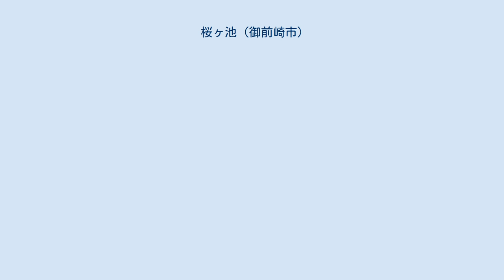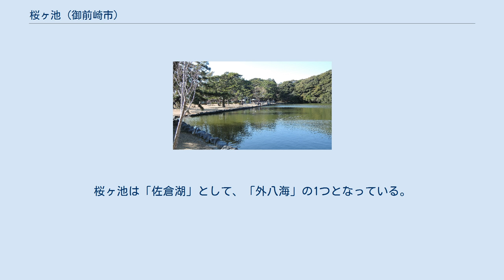桜ヶ池 (御前崎市)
桜ヶ池（さくらがいけ）は、静岡県御前崎市佐倉にある池。
敏達天皇の御世に瀬織津姫が池に出現された。
それが縁起で池宮神社が創建された。
桜の名所で、1954年（昭和29年）に県に名勝として指定されている。
ほとりには竜神を祀る池宮神社がある。
平成14年に国道150号線からの入り口に鉄製朱塗りの大鳥居が建立された。
 中央奥：池宮神社 手前：桜ヶ池 南方以外を丘陵の原生林に囲まれており、およそ2万年前に風や波により運ばれてきた砂が溜まりせき止められて出来上がったと考えられている。
 面積はおよそ2万m2。
深さは具体的な数値は定かではなく、後述する竜神伝説から底無しと言われている。
 平安末期の1169年6月13日、比叡山の皇円阿闍利が、56億7000万年後に現れるという弥勒菩薩に教えを乞うと言い残し、自ら桜ヶ池の底に沈んで竜神（大蛇）となった。
 以降、秋の彼岸の中日には赤飯を詰めたお櫃を池に沈めて竜神に供える奇祭「お櫃納め」が行われている。
数日後には空になったお櫃が浮いてくると言われ、遠州七不思議のひとつになっている。
 桜ヶ池に沈めたお櫃が、同じく竜神伝説の残る長野県の諏訪湖に浮いたことがあるとされ、諏訪湖と地底でつながっているという言い伝えがある。
これに関連して、静岡県浜松市の池の平では7年周期で池（幻の池）が湧くという不可思議な現象が起こるが、これは桜ヶ池の竜神が諏訪湖に赴く際に休息するためであるという言い伝えがある。
 富士講では、「八海めぐり」といって、八か所の湖沼で水行（垢離）を行う修行が重んじられている。
桜ヶ池は「佐倉湖」として、「外八海」の1つとなっている。